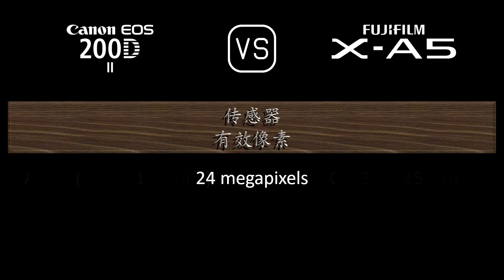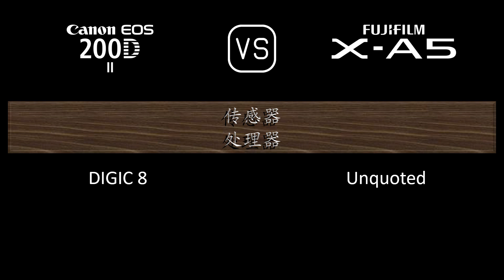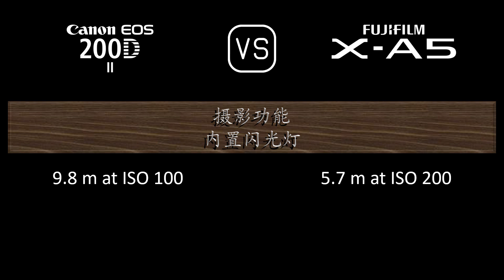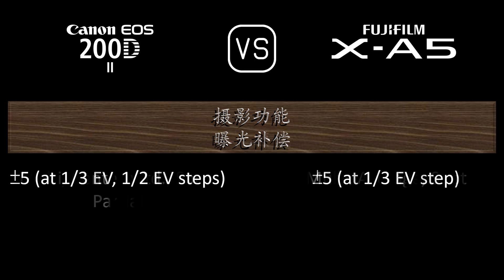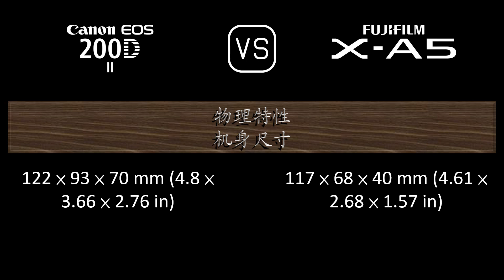Canon EOS 200D Mark II 与 Fujifilm X-A5 的规格比较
本视频是 Canon EOS 200D Mark II 与 Fujifilm X-A5 的功能概述和规格比较 (comparison of specifications)，希望对您有所启发。感谢您的支持。

00:24 推出
00:32 机身
00:41 传感器
01:05 图片
01:21 光学与对焦
01:50 屏幕
02:10 取景器
02:22 摄影功能
03:23 录像功能
03:39 贮存
03:43 连接性
04:12 物理特性
04:32 杂项